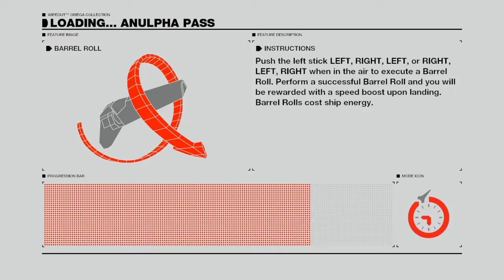New Studio Test Flight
I have a new studio set up, this video is a test to make sure everything is running perfect again before going back to my gaming play list.